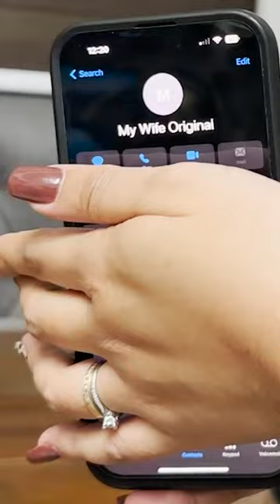team manga kabugok💘💘💘💋💋💋